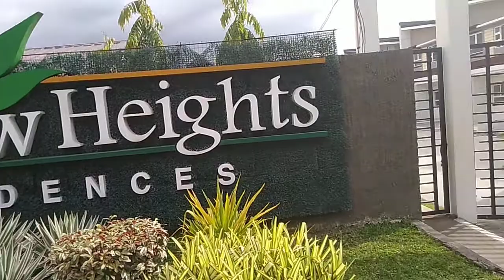HOUSE TOUR READY FOR OCCUPANCY MEADOWS HEIGHT RESIDENCES HOUSE AND LOT QUEZON CITY 3BR AND 2 TB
SINGLE ATTACHED UNIT

Location : Bagong Silangan Quezon City

Lot area 71.98

Floor Area 136.72

Standard Features

Carport

3 Bedrooms

2 Toilets & Bath

Hallway

Kitchen

Living Area

Porch

Dining Area

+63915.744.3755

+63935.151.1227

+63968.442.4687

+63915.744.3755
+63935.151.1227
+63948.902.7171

DONT CLICK THIS !